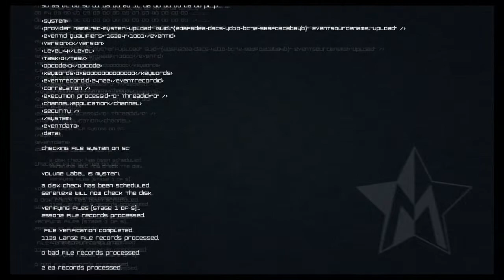Master Reboot P5 — Super Virtual Boy Show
Welcome to Nightmare Airlines. Please fasten your seat belts as it's about to be a bumpy ride.

With special guest: Jessica Moyse

Gameplay Video captured by: Michael Owen

Commentary by and Super Virtual Boy played by: Michael Owen

Super Virtual Boy Logos and Graphics by: Michael Owen

Technical Consultant: Jessica Moyse

Intro adaptation includes "Coin5" by Taira Komori's Japanese Free Sound Effects

Super Virtual Boy and The Red Zone created by: Michael Owen

Characters and events are fictitious
Any resemblance to real persons or places are purely coincidental